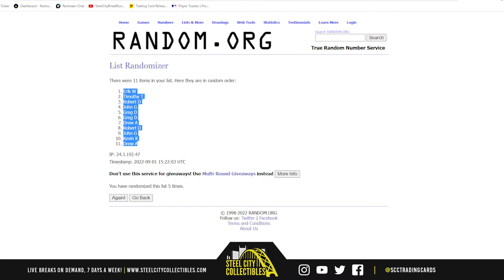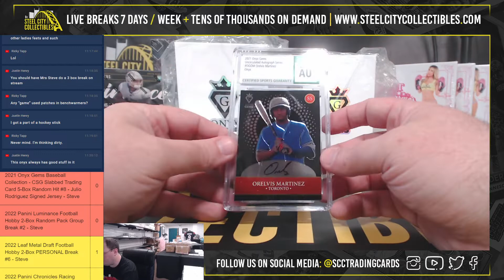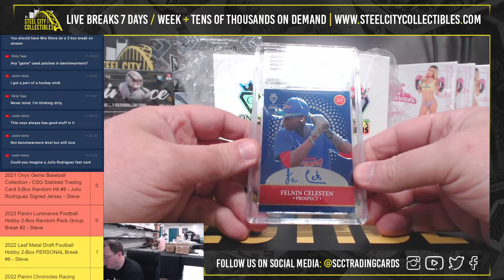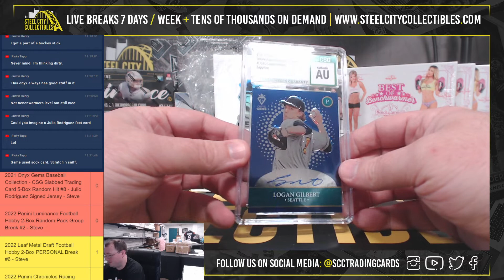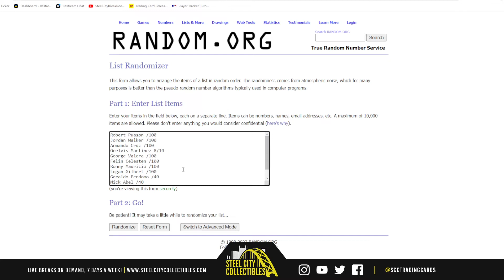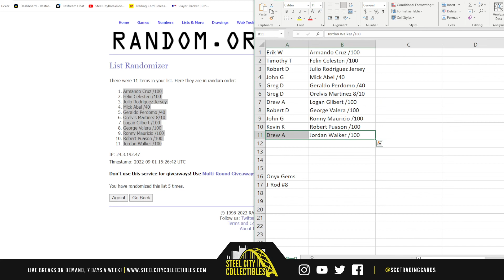2021 Onyx Gems Baseball Collection - CSG Slabbed Trading Card 5-Box Random Hit #8 - Rodriguez Jersey